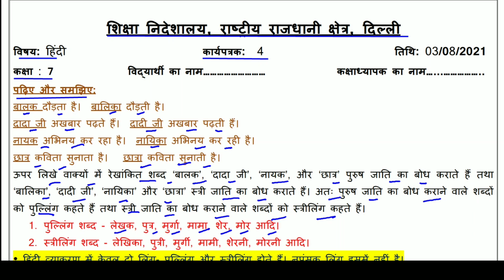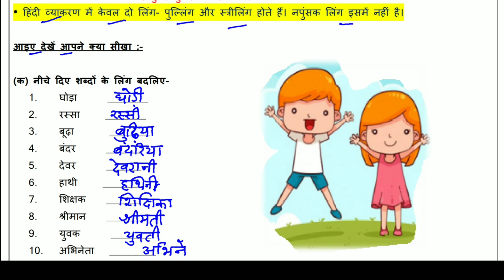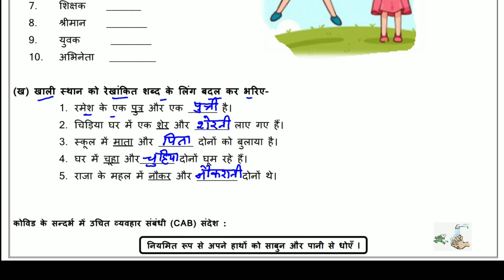Worksheet 4 Hindi class 7 (3/8/2021) / Hindi class 7 / Hindi worksheet 4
Answers are given(उत्तर दिए गये हैं), This worksheet is about worksheet 4 Hindi- लिंग बदलो(पुल्लिंग और स्त्रीलिन्ग) worksheet4 doe worksheet doeworksheet4 doeworksheet4forclass4th tuesdayworksheet4august3class7 class7thworksheet gnctdelhiworksheet4 govtschoolworksheet class4worksheet hindiworksheet4forclass7th doeworksheet doeworksheet4hindimediumforclass7th loveneeshsirkiclass lovenishsirkiclass doeworksheet4hindimediumforclass7 hindi hindimedium hindimedium worksheet4class7th 4worksheet 4worksheet4 4worksheetforclass7 doeworksheet4 worksheet4class7th doedelhiworksheet4hindiclass7 worksheet4hindiclass7 लिंग बदलोपुल्लिंग और स्त्रीलिन्ग)
 @loveneesh sir ki class @Narendra Modi @Click Economics @BB Ki Vines @ashish chanchlani vines @Sandeep Maheshwari